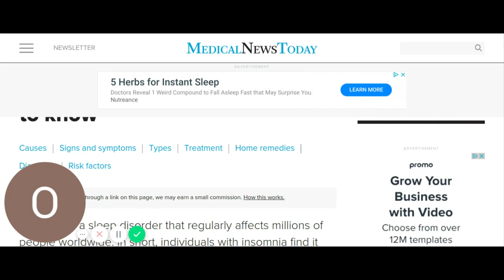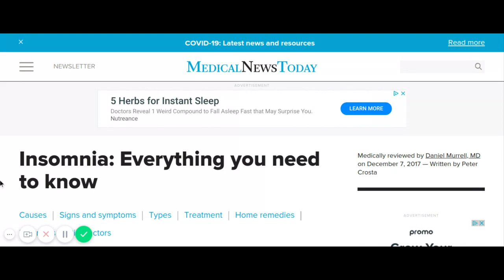Insomnia Causes, symptoms, treatments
Insomnia causes,symptoms, treatments  Look and look some more but can not find anything to help me sleep.at night. This severe case of insomnia causes is stuck to me like glue. I need to try some deep sleep music. Maybe that will help
If I could just get a good night's sleep. I would be one happy fellow. I look for treatments to help ease symptoms